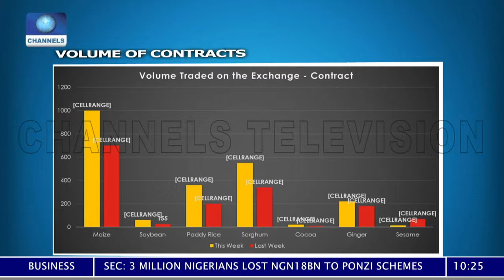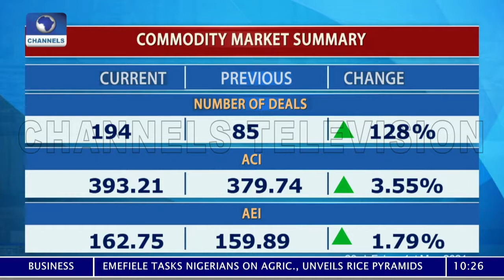AFEX Reviews February. Cashew now trading!